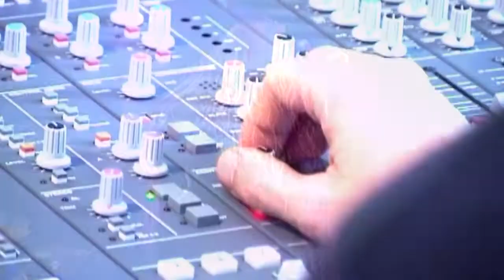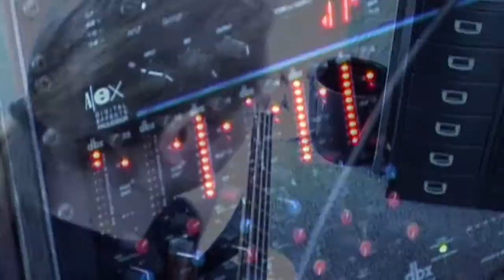OCCULT - DISTURBING THE DEAD (OFF.MUSICVIDEO)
EDITED & FILMED BY MAURICE SWINKELS